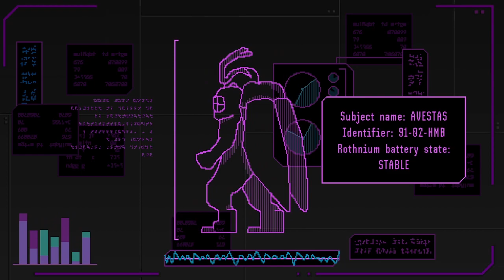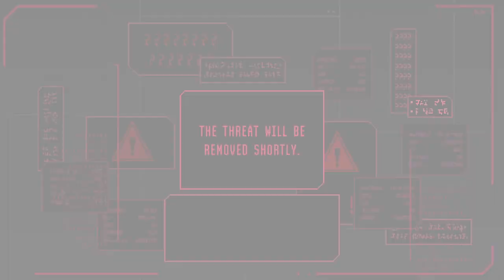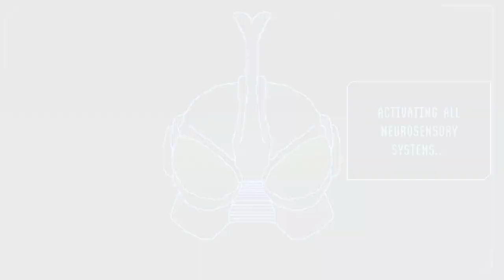Anyaroth: The Queen's Tyranny - Gameplay ITA Pc